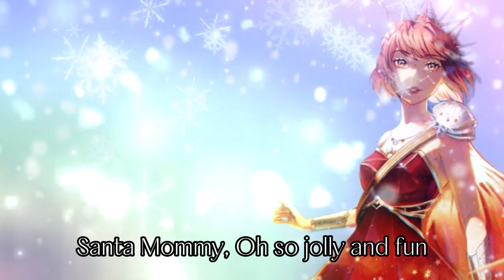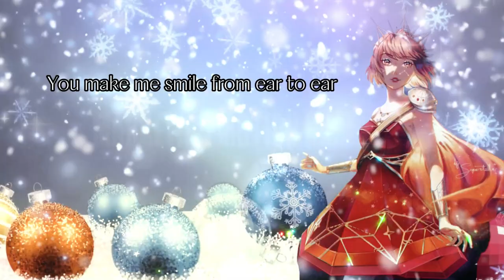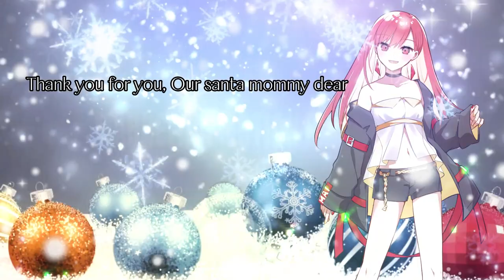Synthesizer V Original - Solaria - Santa Mommy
Unwrap the spirit of the season with Solaria's enchanting synth-infused holiday treat - "Santa Mommy"! Sung by the angelic vocals of Solaria, Mai, Anri, and Elenor Forte, this mesmerizing original Christmas song will captivate your heart and transport you to a winter wonderland. Get ready to be blown away by the harmonious blend of voices and the brilliant songwriting genius of TheAmazingKaleb. As the soft electronic melody of the synthesizer fills the air, let the sweet lyrics and exquisite tuning brought to life by Solaria and her talented counterparts create everlasting holiday memories. This joy-filled masterpiece is here to spread the holiday cheer like never before!

Voicebanks used: Solaria, Mai, Anri Lite and Elenor Forte Ai lite.